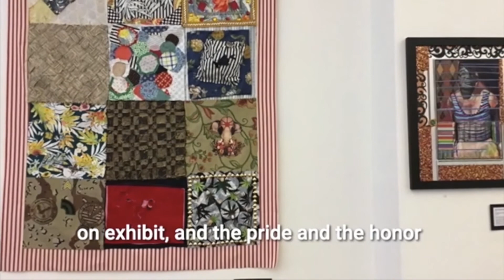2012 Curating Our First Client Art Exhibition with Lisa Cooper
To celebrate our 10th Anniversary, we highlighted 10 moments from the past 10 years for our event, Celebrate Art Therapy in Action, which took place on Oct. 14 and raised over $65,000 for our art therapy programs. You can still watch, participate and donate in our event by visiting this

Featured below is Lisa Cooper, Owner of Elisa Contemporary Art who was involved with curating our first client art exhibition, which took place in 2012. Enjoy!